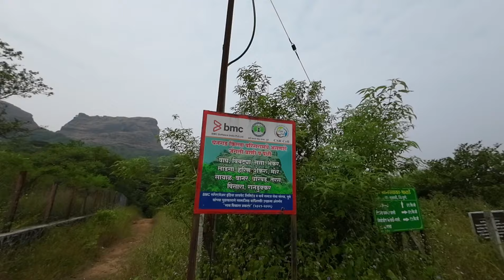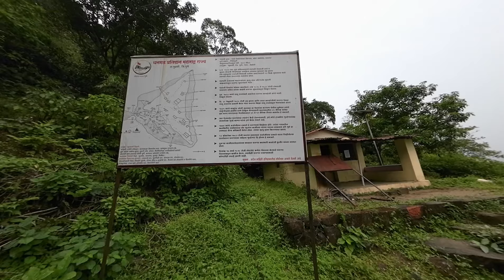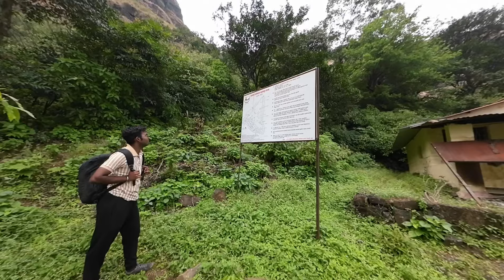Ghangad Fort - Ekole Village - Amazing Fort Near Lonvala - Easy Trekkking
Ghangad is a fort situated near 30km from Lonavla-Khandala and 100 km from Pune in Maharashtra state, India. It is an important fort in the Pune district.

Very little information is available about the history of the fort. It was used for keeping prisoners and for keeping watch on the trade route from Pune to Konkan. Until 1818 the fort was under the Maratha empire. Ot was surrendered to British forces after the fall of Korigad on 17 March 1818